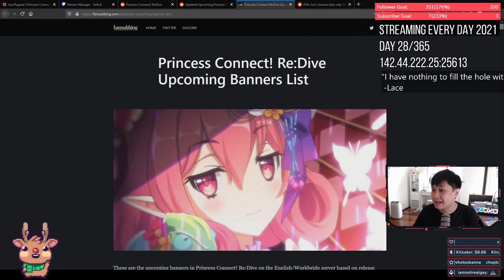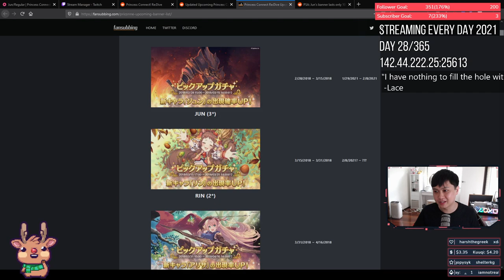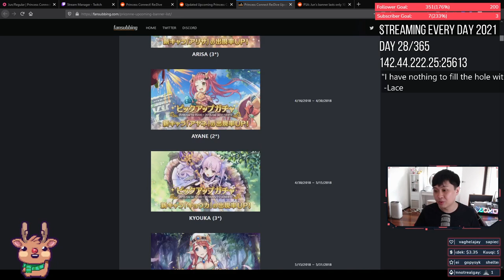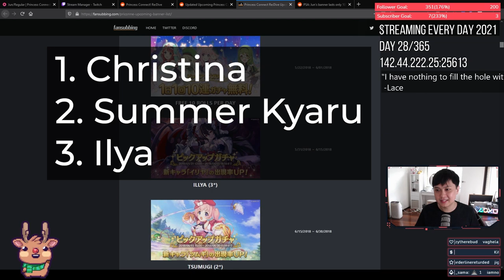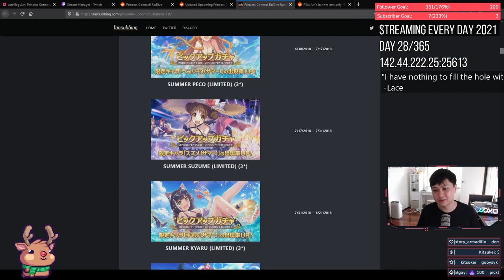[Princess Connect! Re:Dive] Accelerated Schedule?? (Gem Income, Planning, Banner Priority List)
Hey guys,

SOMETHING TELLS ME WE'RE IN FOR AN ACCELERATED SCHEDULE. IDK MAYBE. But let's talk about it at least, just in case. Quite frankly, I'm scared of an accelerated schedule, no publisher typically helps out by closing the gap, like they might make up like 15% of the difference, but it's simply not enough. Traditionally, Priconne has been touted as one of the most free to play gacha games on the market, but that's because in Japan it is run by Cygames, who have a reputation of being exceptionally generous. We'll see if Crunchy Roll can keep up the steam.

Take care,
Lace.